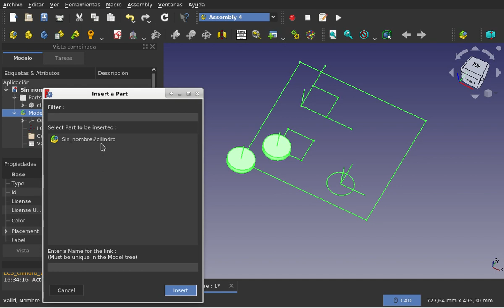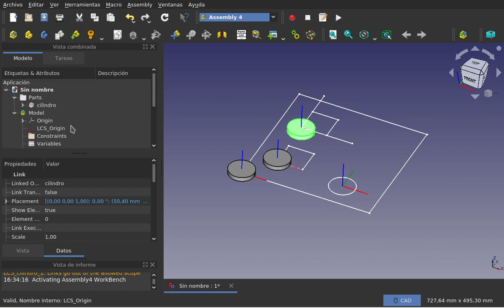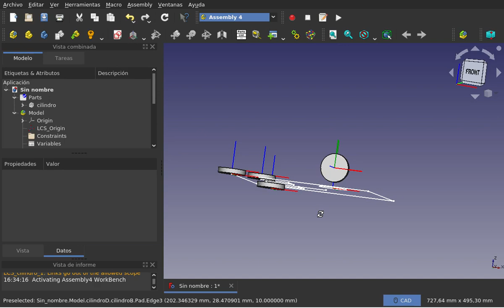Tutoriales cortos sobre el banco de trabajo Assembly4 de FreeCAD: Detalles (9)